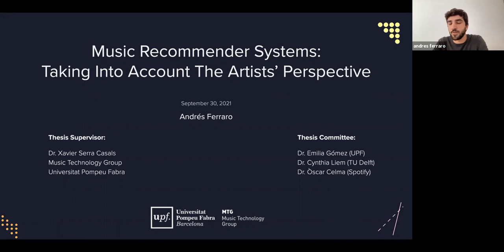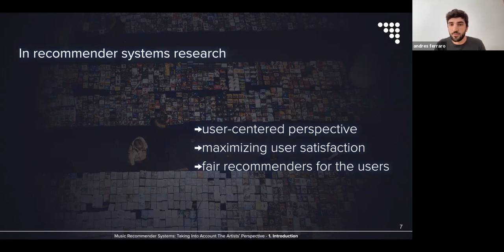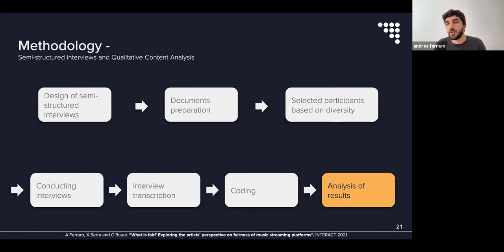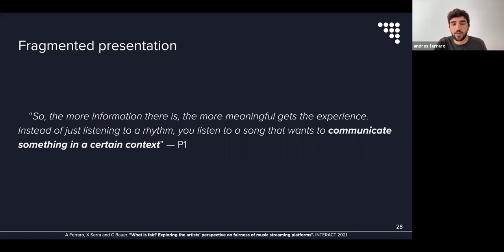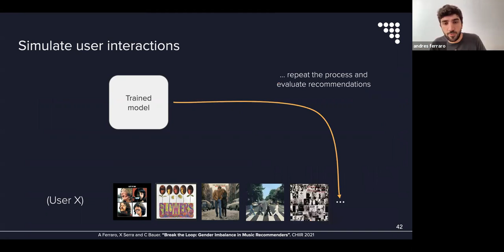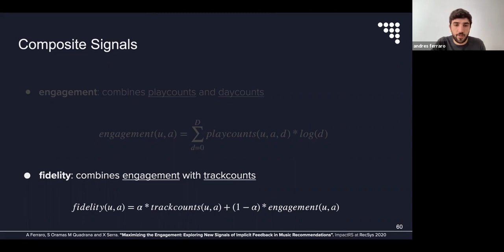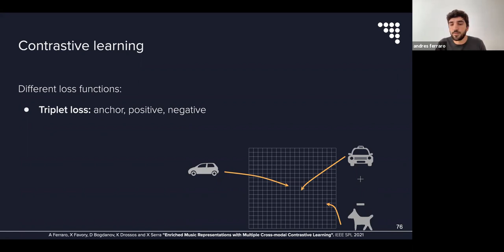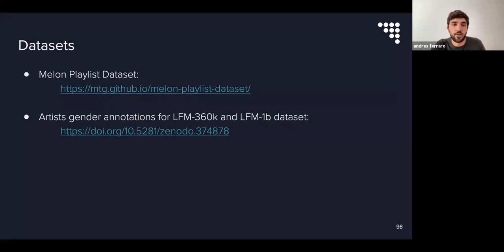Music Recommender Systems: Taking Into Account The Artists' Perspective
PhD thesis defense of Andrés Ferraro

Abstract:
Music streaming platforms nowadays play an important role in music consumption and have a big influence on the musical taste of the listeners. Machine learning-based recommender systems are a fundamental part of such streaming platforms defining what music people listen to and when. As for many applications of machine learning, there is an increasing debate in academia, industry and governments about the effects that recommender systems have in society and the ethical implications of such systems.
The bias in music recommender systems towards the more popular items has been studied extensively in the past. This bias affects both artists and listeners since it reduces the possibility of a large catalog’s portion of getting any exposure. Recently, in the recommender systems community, it was raised the importance of considering the multiple stakeholders of a system when generating the recommendations. However, most of the research in the music domain has taken into account the users’ perspective only. This thesis goes beyond the problem of popularity bias, it tries to uncover other dimensions in which the music recommender systems can affect the artists and propose alternatives to mitigate such problems.
The contributions of this thesis are (i) identification of multiple aspects in which the current platforms and their recommender systems affect the music artists and concrete ways in which they could be more beneficial in the future, (ii) analysis of the algorithmic effect regarding gender imbalance in the recommendations and mitigation of such problem based on the output of artists’ interview, (iii) analysis of the longitudinal effect of multiple state-of-the-art algorithms for session-based recommendations in users behavior negatively affecting the artists, (iv) publication of the first large-scale open dataset that contains audio and playlist information, (iv) novel contrastive learning approach proposed to combine multiple modalities (audio, genre and playlist information) beneficial for multiple tasks such as music recommendation, genre classification and automatic-tagging. It is necessary to improve recommender systems through multidisciplinary research. Contributions like the ones presented in this thesis allow us to move a step forward in that direction, making streaming platforms more beneficial for both the artists and users.